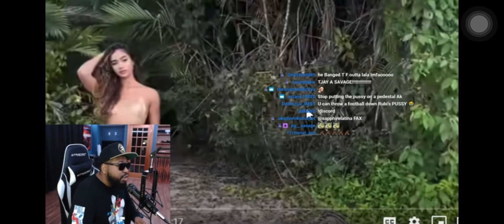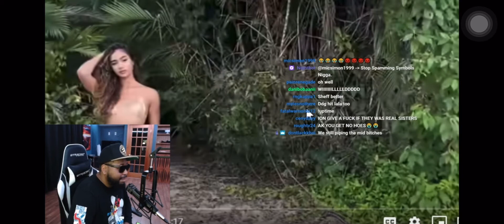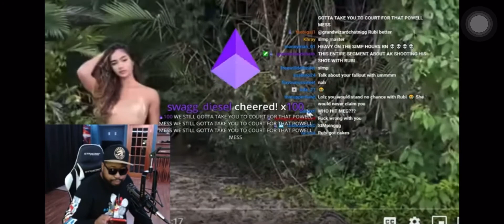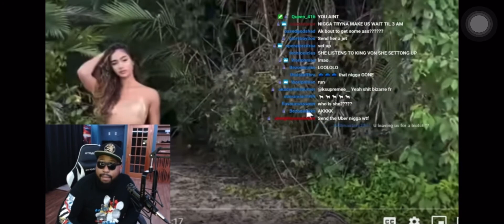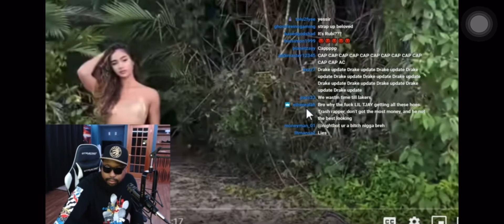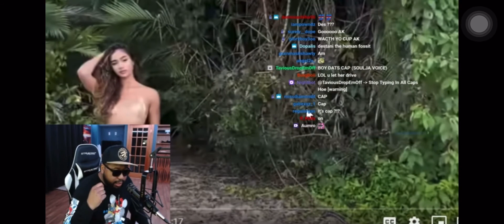AkaStream (Akademiks Stream Highlights) - Rubi Rose, Lala Baptiste &Lil Tjay, Nature of Insta Thots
Lil TJay the next future or nahh